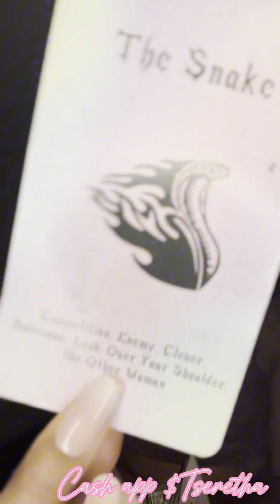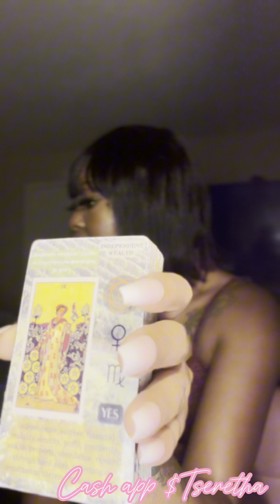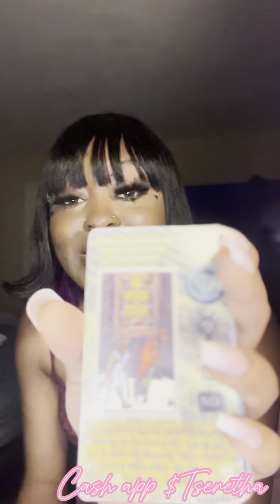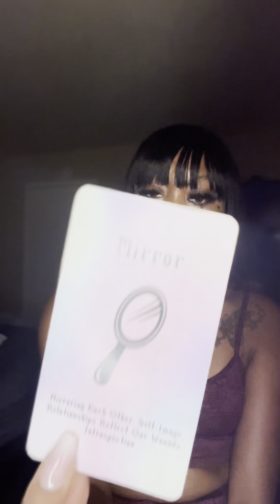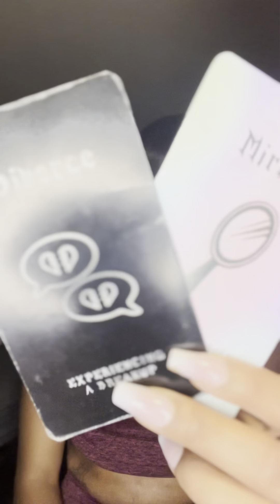Capricorn - what's the REAL TEA on you??? ☕️🫖